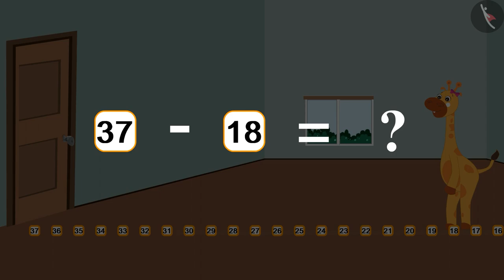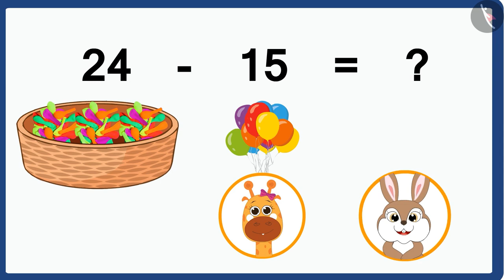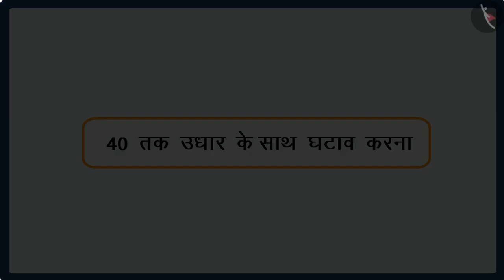दो अंकों वाली संख्याओं का घटाव| Subtraction with borrowing till 40- Part 2| Minus|TicTacLearn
प्रिय विद्यार्थियो,

हैप्पी लर्निंग!

Gaffy
Nursery
Foundational Numeracy
NIPUN
Fun with Numbers
FLN
Number Operation
Subtraction without borrowing
Subtracts 2-digit numbers horizontally/vertically with regrouping (with concrete and pictorial support)